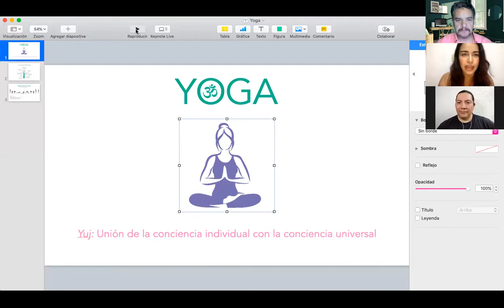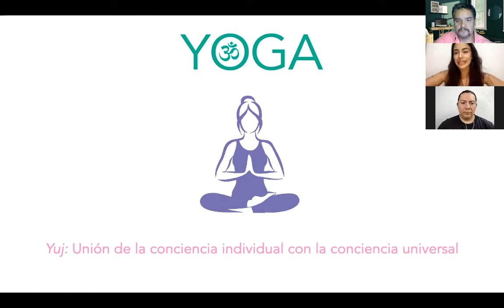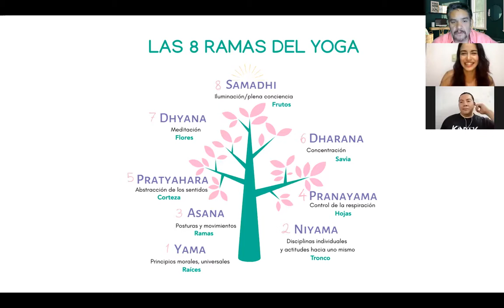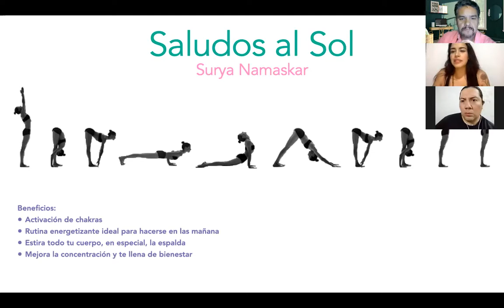YOGA PARA TODOS. HOY EN UNERADIO, KARLA OVALLE NOS DICE QUE TIPO DE YOGA ES PARA TI.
En nuestro programa de hoy, en Los Sobrevivientes:

-Yoga para todos. Un estilo de vida, hoy con Karla Ovalle en Los Sobrevivientes de Uneradio y UneAbasto Radio!